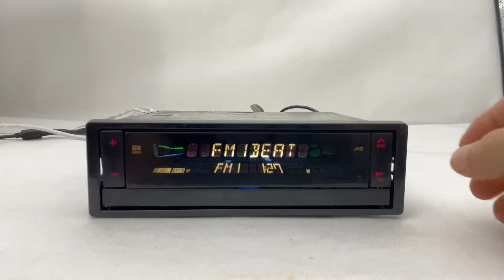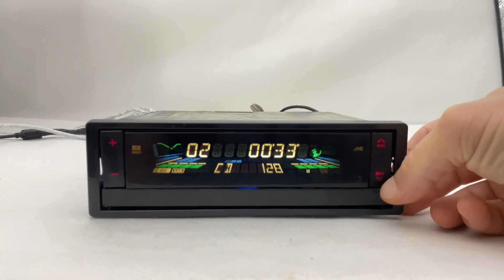Legendary JVC KD-LX10R Chameleon Car CD Radio Player Japan - For Sale